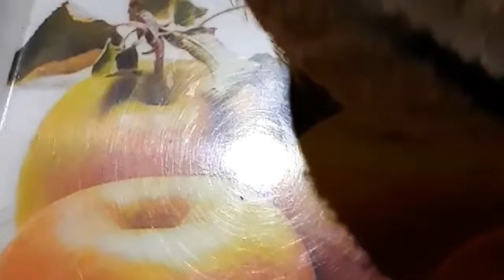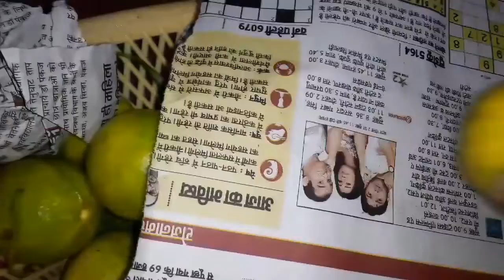Tips🧚‍♂️ jo hard task👷‍♀️ ko v easy banade chutkiyon me😊